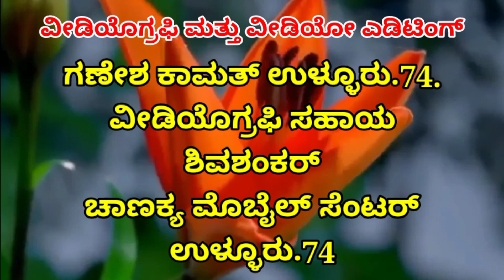Yakshagana. Devi mahathme.Part-9.Patla sathish shetty. ದೇವಿ ಮಹಾತ್ಮೆ.ಭಾಗ-9.ಪಾವಂಜೆ ಮೇಳದವರಿಂದ